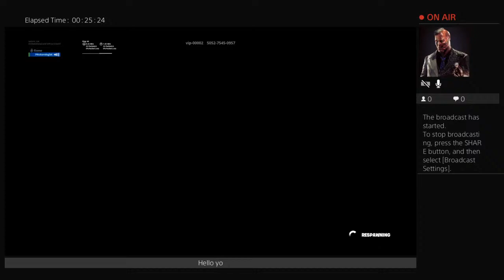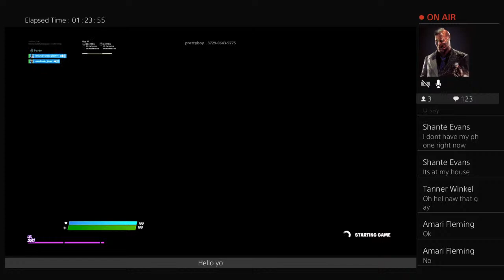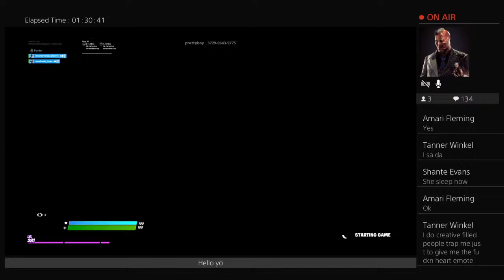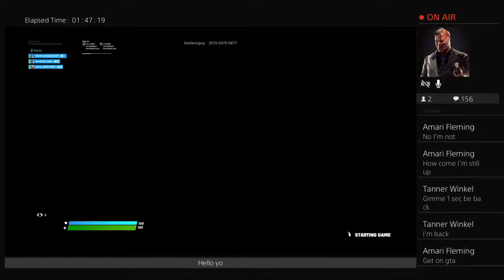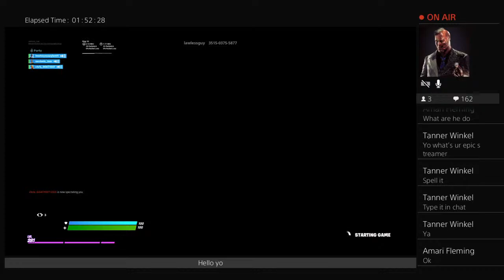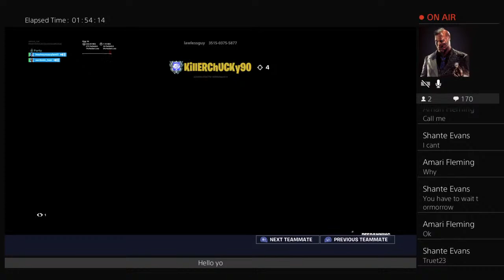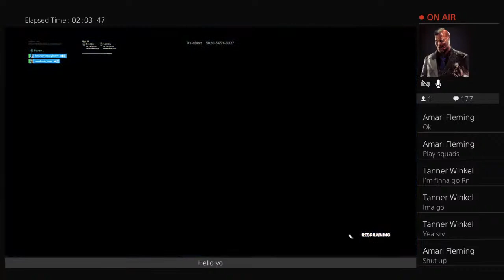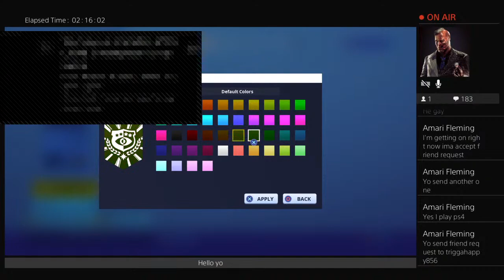Fornite playing creative fill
Omg sub and like one more thing bell